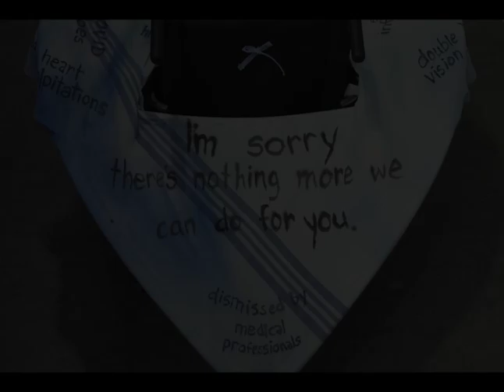(dis)robe: Hospital Gown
A wearable art piece by Emily van Lidth de Jeude, made with photos of over 300 people with Long Covid, and some of the 200+ symptoms we live with. The hands at the beginning of the train are drawn from my son Taliesin's hands. You also hear his hands playing piano: my comfort music. When my Long Covid was at its worst, he would gently push me from behind to help me walk. No children should grow up caring for their parents, but many do, and many now care for their parents who live with Long Covid, even when they, themselves, are living with it too. Hospital gown and blanket, wheelchair and bed sheets were donated, used. According to current research, over 65 million people worldwide are living with disability caused by Long Covid. Some have died including two whose photos are on this gown. While research is happening, it's slow, and many medical professionals are dismissive of patients' needs and experience. The purpose of this wearable art project is to create awareness and space for our stories to be heard. (dis)robe: Hospital Gown will be worn and displayed at the Art Vancouver fair, April 11-14, 2024.
Artist: Emily van Lidth de JeudePhoto/videography by Taliesin RiverPhotoshoot accommodation: The Hearth Gallery, Nex̱wlélex̱wem/Bowen Island